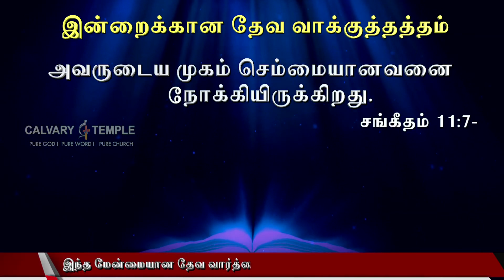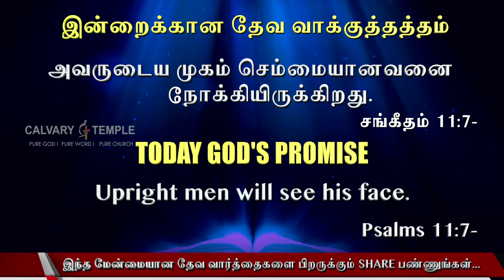Today God's Promise Tamil | 12_SEP_2022